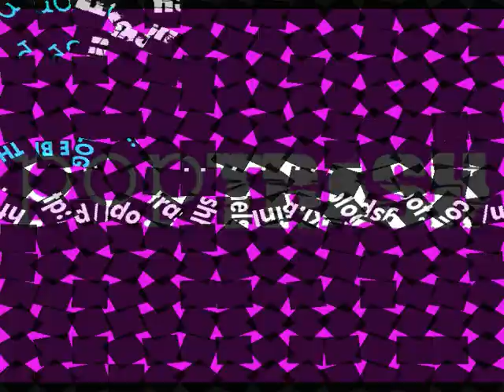POPTRASH 10.02.2010 feat. TREASURE FINGERS @ KUUDES LINJA.wmv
POPTRASH PARTY NUMBER 6 FEATURING TREASURE FINGERS (ATLANTA USA), ALSO FEATURING FAT&EZ + GUESTS.